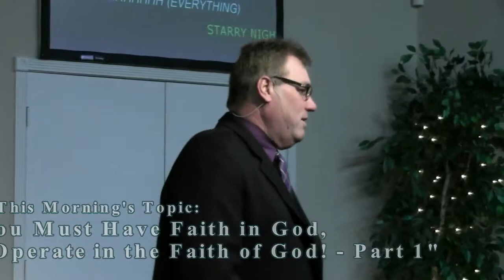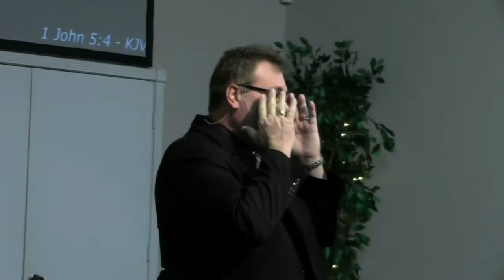(FVC 02/16/14 AM) You Must Have Faith in God, to Operate in the Faith of God! - Part 1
Pastor Ed begins a message on having an abiding faith in God Himself, before you operate in the appropriating faith of believing and receiving.